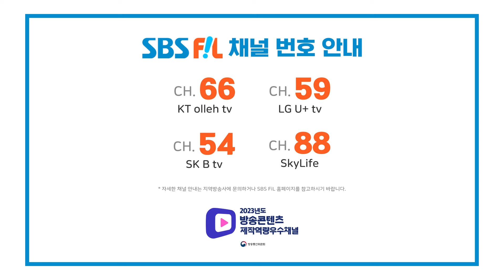【클린버전】 윤태화, 서울의 달 (원곡:송가인) | 더 트롯쇼 라이벌대전 240429